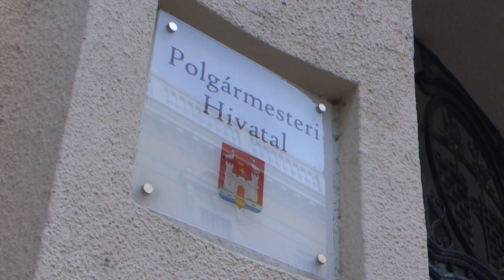Arra kell képesnek lenni, hogy a békét megőrizzük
Miniszteri előadás Honvédelmi és Haderőfejlesztési Programról

A Honvédelmi és Haderőfejlesztési Programnak köszönhetően a régió legütőképesebb hadseregévé válhat a Magyar Honvédség - mondta Benkő Tibor honvédelmi miniszter október 3-án, csütörtökön, Kalocsán, a polgármesteri hivatalban tartott előadásában.